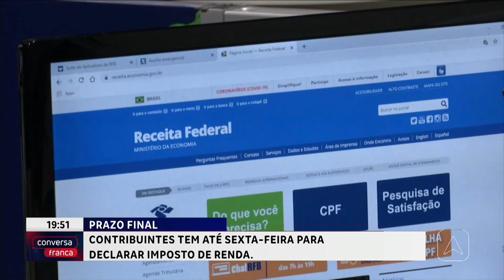Prazo final para declarar imposto de renda